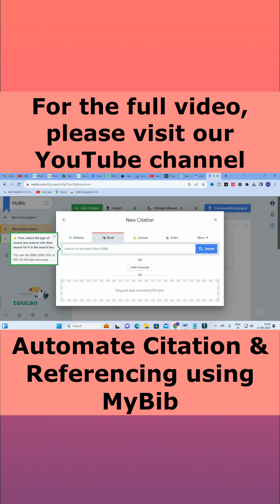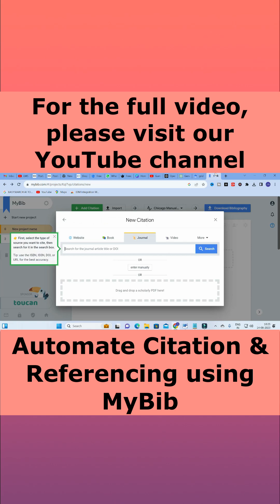Automate Citation & Referencing using MyBib |Reference Generator |All Styles- Chicago ,APA & MLA etc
LMS AI Monthly Plan : Rs.99 / $1.2
LMS AI Quarterly Plan : Rs.199 / $2.4
LMS AI Half-Yearly Plan : Rs. 499 / $6
LMS AI Yearly Plan: Rs.999 / $12

Pricing:
1. Plagiarism checking Up to 50 pages - ₹49
2. Plagiarism checking more than 51 to 100 pages - ₹99
3. Plagiarism checking more than 101 to 150 pages - ₹149
4. Plagiarism checking more than 151 to 200 pages - ₹199
5. Plagiarism checking more than 201 to 300 pages - ₹249

Online Workshop on Research Paper writing using chat gpt and AI tool

Efficient Conference and Journal Paper Writing with Chat GPT & AI Toolbox on 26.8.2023
Registration Link for India:

1. MATLAB modelling of Solar PV cell and Solar PV Array Using a mathematical equation.
2. How to find I-V and PV Characteristics of the modelled solar PV array in MATLAB.
3. MATLAB Implementation of Maximum Powerpoint Algorithm for solar PV array with a stand-alone system.
4. MATLAB Implementation of solar MPPT charger controller for a solar PV system.
5. MATLAB Implementation of a grid-connected solar PV system.

𝐀𝐧𝐲 𝐯𝐢𝐝𝐞𝐨 𝐨𝐫 𝐢𝐦𝐚𝐠𝐞𝐬 𝐢𝐧 𝐭𝐡𝐢𝐬 𝐯𝐢𝐝𝐞𝐨 𝐡𝐚𝐬 𝐛𝐞𝐞𝐧 𝐮𝐬𝐞𝐝 𝐨𝐧𝐥𝐲 𝐭𝐨 𝐜𝐨𝐧𝐯𝐞𝐲 𝐦𝐞𝐬𝐬𝐚𝐠𝐞𝐬 𝐭𝐨 𝐭𝐡𝐞 𝐯𝐢𝐞𝐰𝐞𝐫𝐬. 𝐈 𝐝𝐨𝐧'𝐭 𝐢𝐧𝐭𝐞𝐧𝐝 𝐭𝐨 𝐢𝐧𝐟𝐫𝐢𝐧𝐠𝐞 𝐭𝐡𝐞 𝐜𝐨𝐩𝐲𝐫𝐢𝐠𝐡𝐭 𝐨𝐟 𝐚𝐧𝐲𝐨𝐧𝐞.